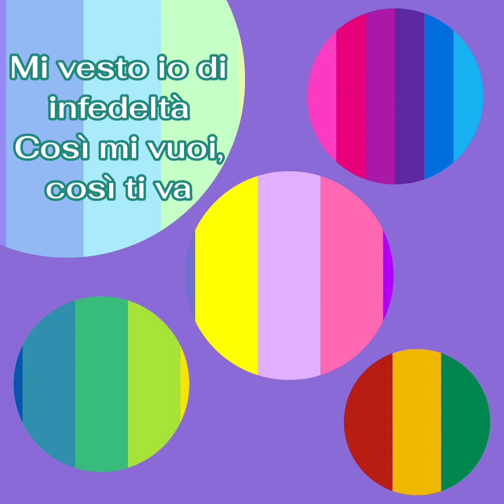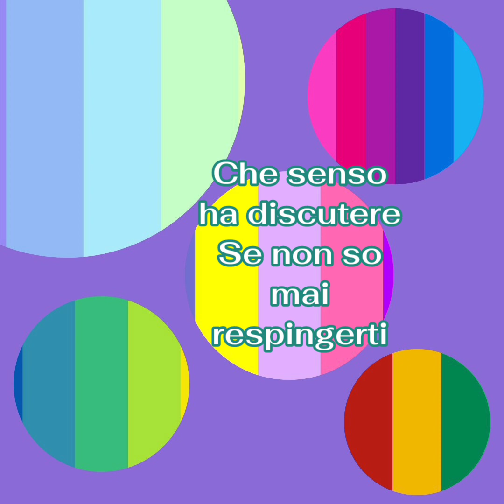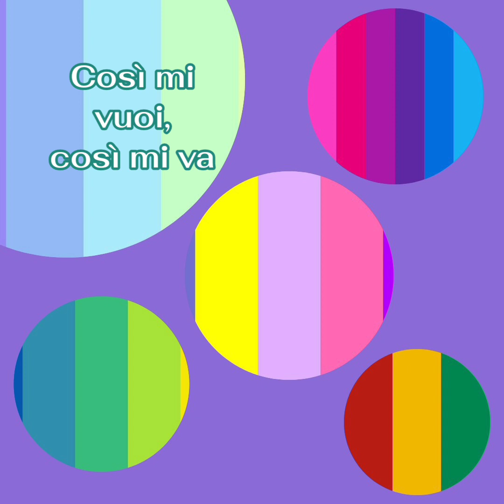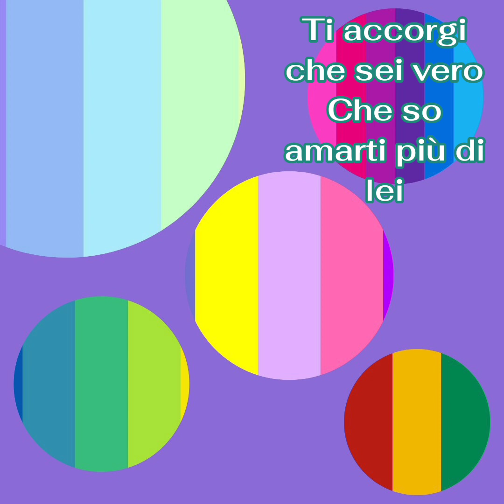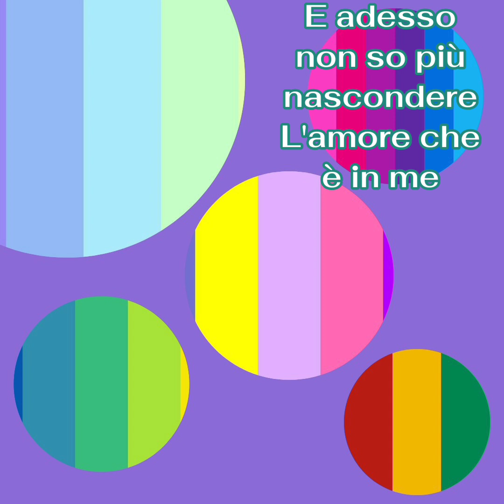Loredana Bertè - Selvaggia (Testo)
Loredana Bertè 🔵🔵🔵🔵🔵🔵🔵🔵🔵🔵
Questa canzone è stata composta da Alberto Salerno e Renato Pareti
Album: Lorinedita
Anno: 1983